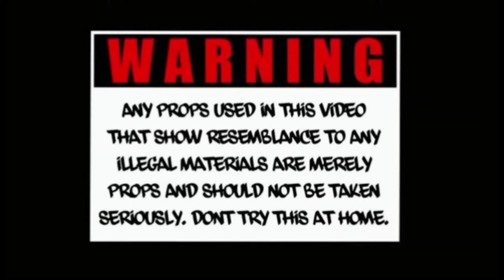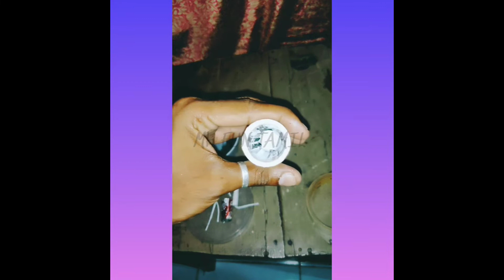sky shot vs 😱PVC PIP 🤯making video 🤯.............fireworks skyshot makeing #2022